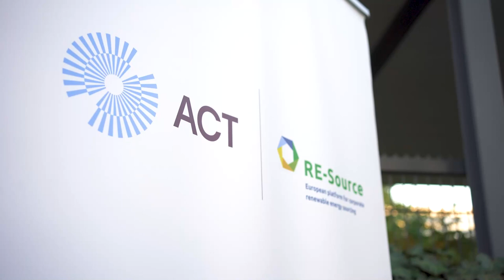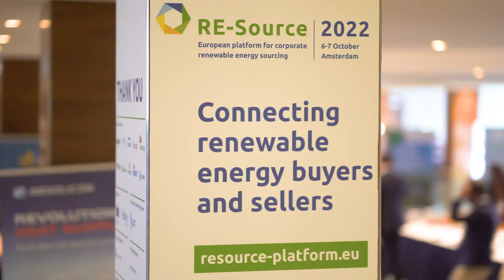RE Source 2022 Post-event video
Thank you for making RE-Source 2022 in Amsterdam a resounding  success!